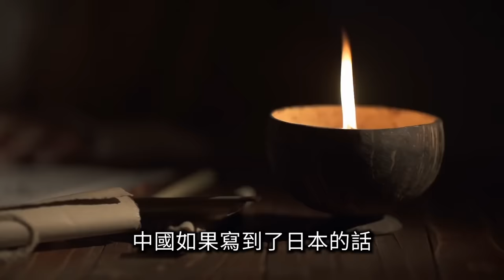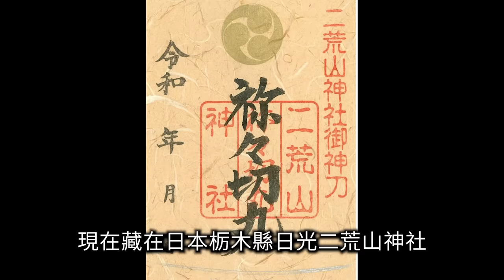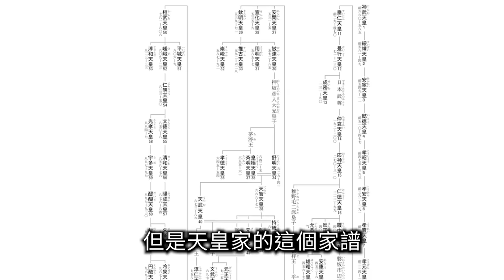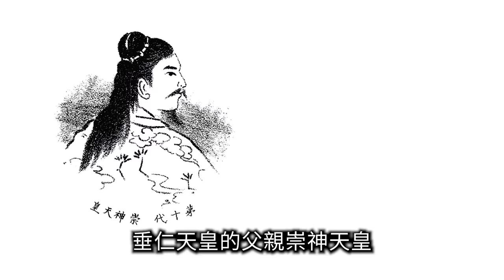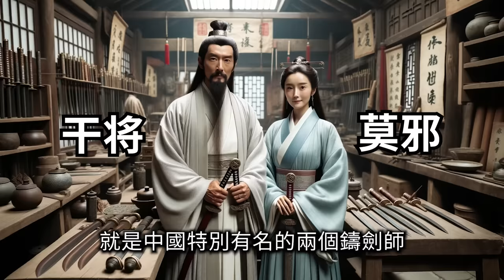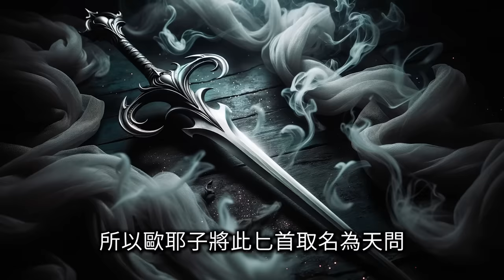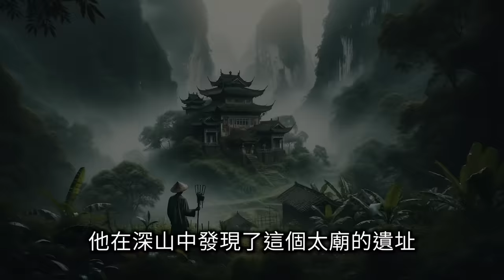無法再現的古代超級神兵，神人打造可開天闢地斬妖除魔 | 老高與小茉 Mr & Mrs Gao